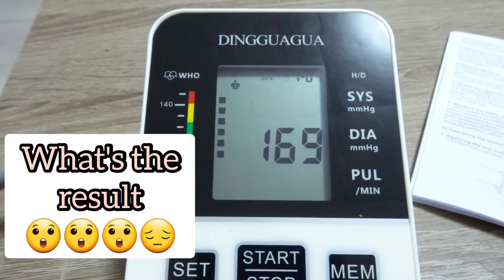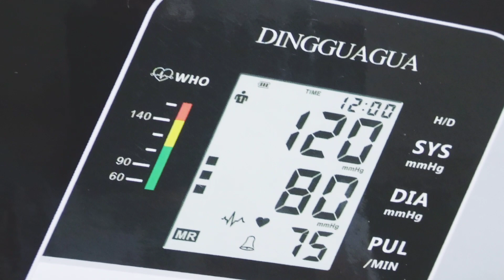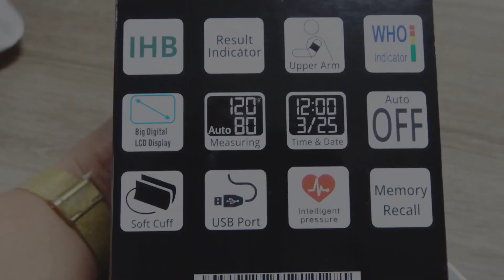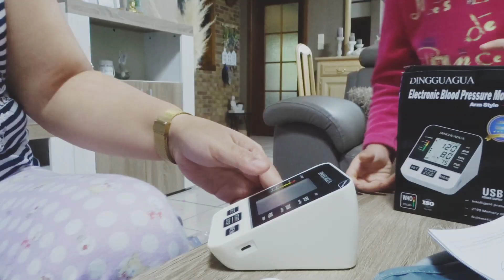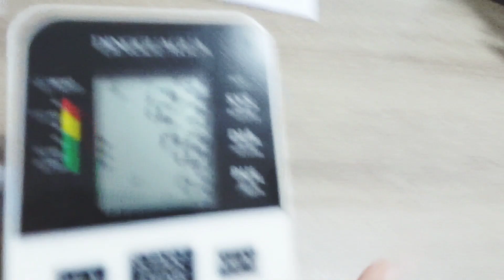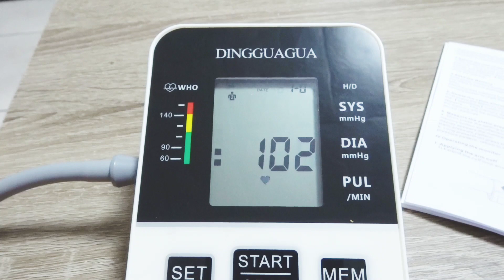Unboxing digital blood pressure monitor||Tensionmeter||Checking my blood pressure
I bought this in AliExpress.